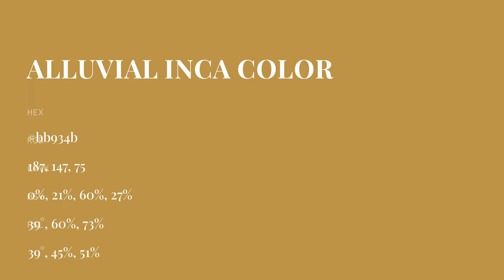Alluvial Inca color bb934b hex color - Yellow color - Cool color bb934b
What color is Alluvial Inca ? bb934b hex color - Yellow color - Cool color bb934b

Hex bb934b Color Code is also known as Alluvial Inca color.

Hex bb934b Color code in RGB color code model is created after adding 73.33% red color, 57.65% green color and 29.41% blue color.
Hex bb934b Color code in CMYK color (process color) code model is generated after subtraction of 0% cyan, 21% magenta, 59% yellow and 26% black.